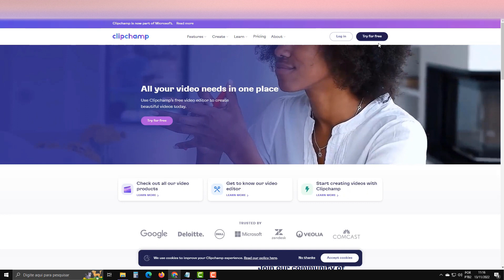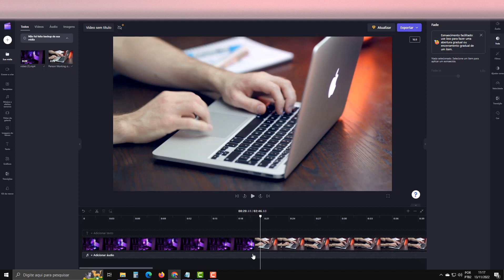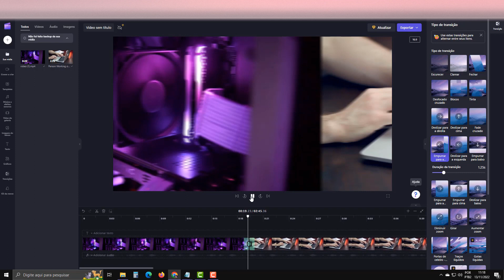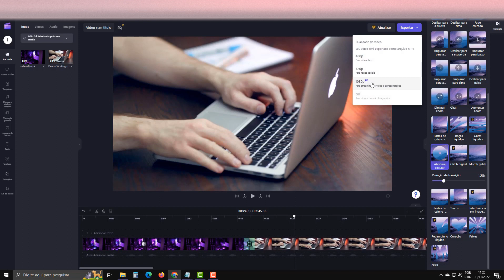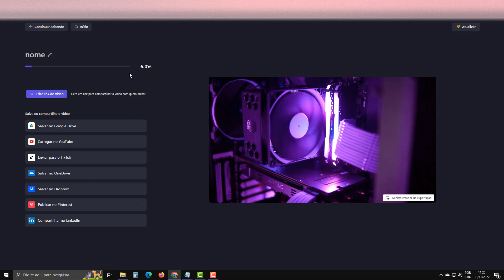Como Adicionar Transição no Clipchamp [Efeito de Transição no Editor de Vídeo Clip Champ]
Nesse tutorial vou te ensinar o passo a passo de Como Adicionar Transição no Clipchamp, as transições são efeitos que você poem entre os vídeos no Editor de Vídeo Clip Champ, ou outros editores.

Quase todos os vídeos e apresentações de slides, de filmes caseiros a anúncios para o Facebook, são formados por vários clipes diferentes que precisam ser conectados. Combinando as cenas de forma lógica e natural, você pode compartilhar uma história que o público vai adorar assistir. Para isso, a ferramenta necessária são as transições. Neste tutorial, você vai aprender a adicionar transições a vídeos e apresentações de slides no Clipchamp.

O que são transições?
As transições são uma técnica de edição usada para conectar clipes, gravações ou imagens independentes. Você já deve conhecer as tradicionais transições fade in e fade out utilizadas no cinema, mas agora existe um novo mundo de transições artísticas à sua disposição, incluindo dissoluções cruzadas e deslizamentos de tela. As transições que você escolhe também podem ajudar a valorizar a aparência do seu projeto de vídeo ou apresentação de slides.

Video and slideshow transitions example, como adicionar transições ao seu projeto.

Passo 1: crie uma conta
Se você ainda não o fez, registre-se para obter uma conta Clipchamp gratuita para começar.

Passo 2: inicie um novo projeto
Após fazer login, selecione o botão Criar um vídeo e escolha o formato do vídeo. O editor Clipchamp será aberto automaticamente.

Passo 3: importe a mídia
Clique no botão Add Media na barra de ferramentas à esquerda e selecione a mídia que você deseja usar no seu projeto. Após o upload, seus clipes e imagens aparecerão no editor. Outra alternativa é explorar e selecionar uma mídia do imenso acervo da nossa biblioteca de arquivos de mídia selecionando o botão Stock na barra de ferramentas à esquerda.

Passo 4: organize seus clipes e imagens
Arrume seus clipes e imagens arrastando-os e soltando-os na timeline de edição.

Passo 5: adicione um efeito fade in/fade out
Se você quiser adicionar efeitos de transição fade in ou fade out ao seu vídeo, basta clicar no seu clipe (um realce verde aparecerá em torno da sua seleção) e um menu de opções de edição aparecerá acima da timeline. Em seguida, selecione a guia Fade In/Out e ajuste a duração (em segundos). Do jeito que você preferir.

Passo 6: selecione as transições
Selecione a transição clicando no botão da transição na barra de ferramentas esquerda e suas opções serão exibidas acima da timeline.

Passo 7: posicione as transições
Uma vez selecionada sua transição, arraste-a e solte-a na sua timeline entre os dois clipes (um realce verde aparecerá entre seus clipes indicando o lugar onde você pode soltar a transição).

Passo 8: edite as transições
Clique no ícone da transição na sua timeline para editá-la. É aqui que você pode ajustar a duração (em segundos) e alterar o tipo de transição se você não ficar satisfeito com aquela que você escolheu.

Passo 9: reveja tudo e exporte
Agora está na hora de reproduzir seu vídeo e verificar as transições que você adicionou. Após terminar sua outra edição e exportar seu projeto, você pode curtir seu vídeo. Dê uma olhada no nosso exemplo concluído abaixo.